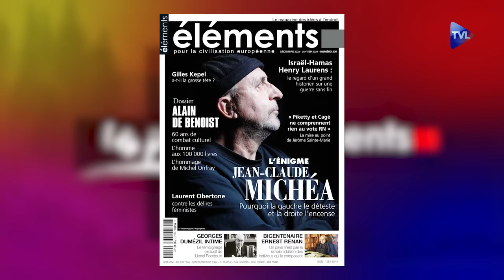les populistes face aux déconstructeurs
Pour ce nouveau numéro de l’émission proposée par TV Libertés, la fine fleur de la rédaction d’Éléments, réunie autour d’Olivier François, présente et commente le nouveau numéro de la revue, actuellement en kiosque. Au programme, les 80 ans d’Alain de Benoist, notamment célébrés par Michel Onfray, la nouvelle charge de Jean-Claude Michéa contre le capitalisme mortifère et la descente en flammes de Thomas Piketty par Jérôme Sainte-Marie. Un programme aussi dense que roboratif.